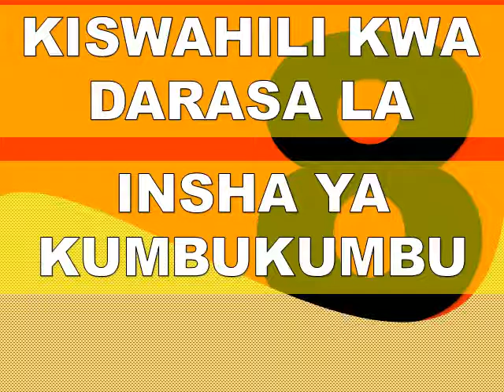INSHA YA KUMBUKUMBU || KISWAHILI KWA DARASA LA 8